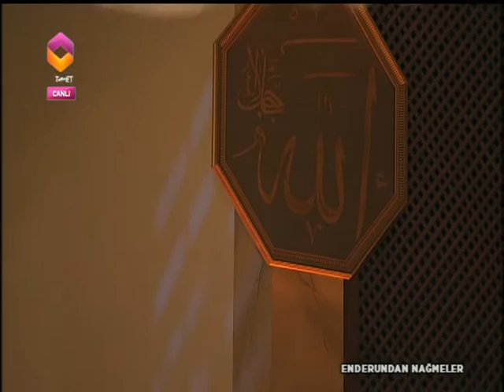Mehmet Kemiksiz | Yâ Hannân Yâ Mennân & Müjde Mü'minler Size (Kasîde)